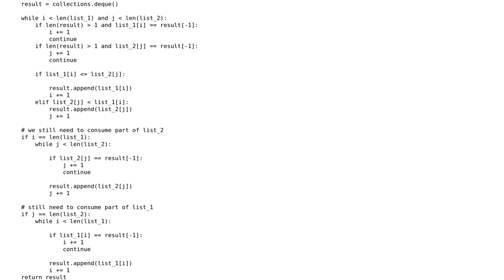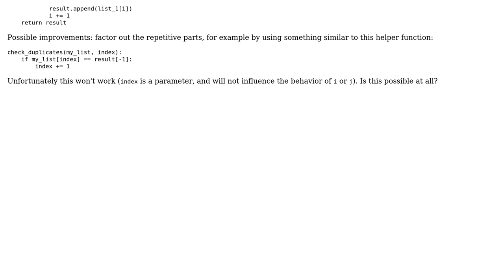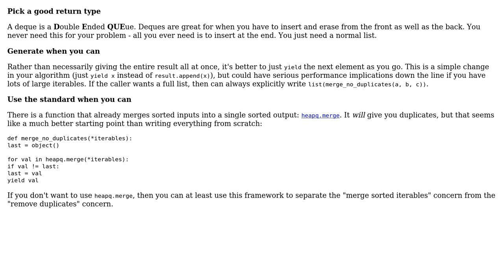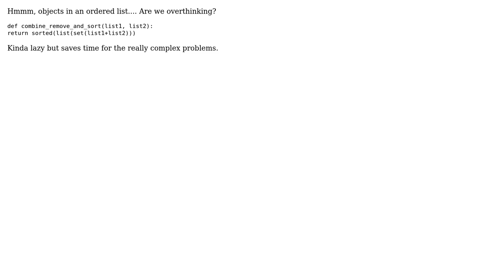Code Review: Merge two list and discarding duplicates (4 Solutions!!)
Code Review: Merge two list and discarding duplicates

With thanks & praise to God, and with thanks to the many people who have made this project possible! | Content (except music & images) licensed under CC BY-SA | Music | Images & others | With thanks to user zakhur user pourhaus user meto user holroy user Ethan Bierlein user Barry user 200_success and the Stack Exchange Network Trademarks are property of their respective owners. You are responsible for your own actions.